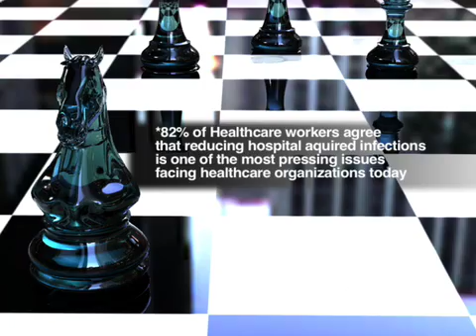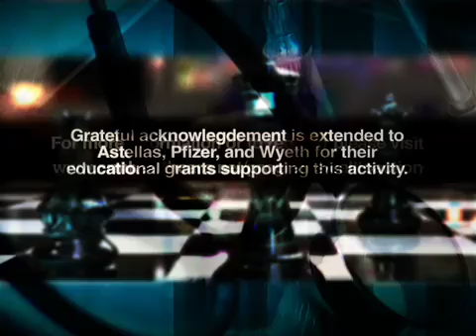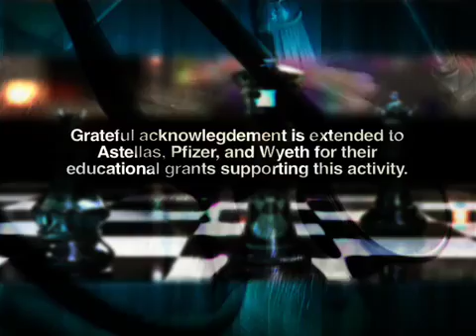Antimicrobial Resistance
A series of 6 performance improvement continuing education programs focused on key determinants of antimicrobial resistance in hospitals.  This complimentary 6 part webcast series which begins November 3rd is being provided by Texas Health Resources and offers credit to physicians, nurses, and pharmacist.